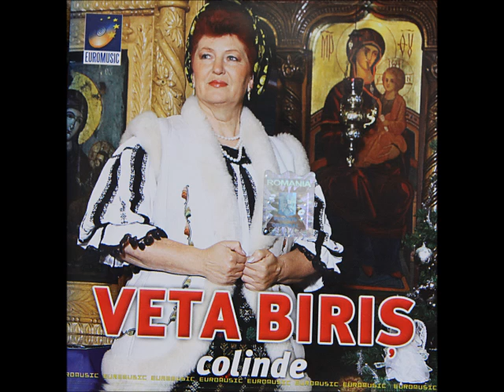Veta Biris - Coborat-a coborat - CD - Colinde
Manifestari artistice, comenzi, contracte si inregistrari:
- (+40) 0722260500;